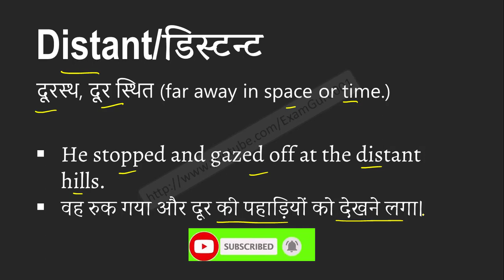Distant meaning in Hindi | Explained Distant With Using Sentence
Distant का हिंदी में अर्थ, Meaning of Distant in hindi, Distant kya hai, Distant ka hindi me matlab, Distant ka sentence me use, Distant ke bare me janiya,